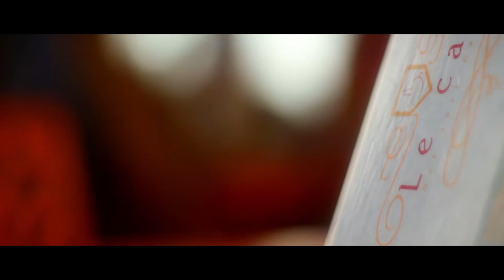Pondicherry | Serenity | By : Ronald c Dutt